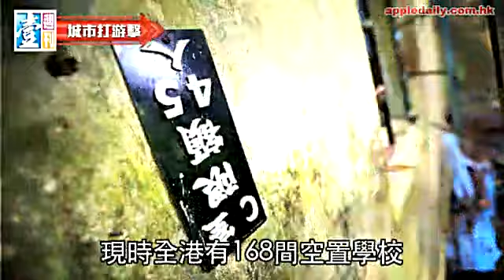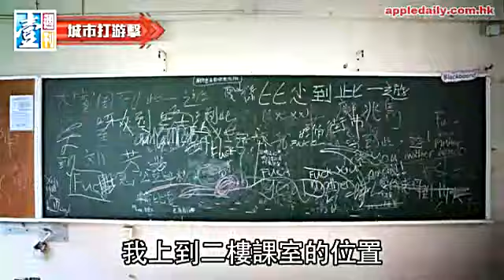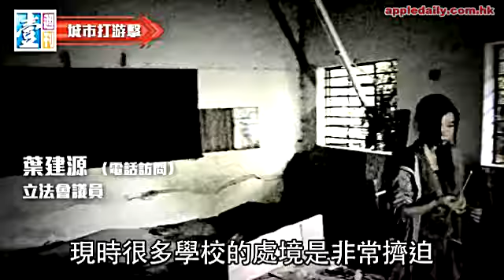潛行廢校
教育局十年殺校，再加上「自然死亡」的中小學，現時全港共有一百七十間空置廢校。本刊發現，不少人潛入廢校打war game、私拍、塗鴉，更有視為鬼屋，舉辦探鬼團，甚至視為劏房，長期佔用，猶如無掩雞籠。